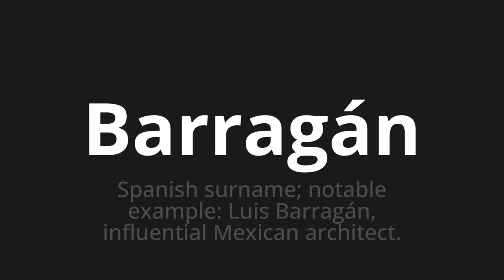How to pronounce Barragán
Master the Pronunciation of 'Barragán which means Barragán' - which means : Spanish surname;Notable Example: Luis Barragán, Influential Mexican Architect. 📝 with @PronunciationSpanish 🎓🗣️ - [Your Guide to Spanish]

Learn to pronounce 'Barragán' perfectly in Spanish with our easy and engaging tutorial by @PronunciationSpanish! 📖📽️ In this comprehensive video, we provide you with native speaker examples 🗣️👂 and phonetic breakdowns 🎵 to ensure you get the pronunciation just right.

How to say Barragán in Spanish